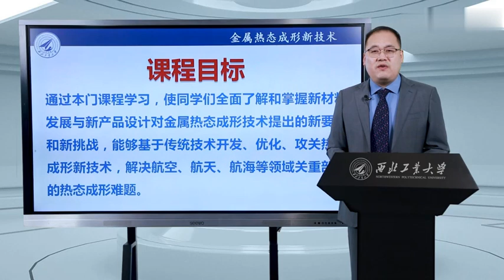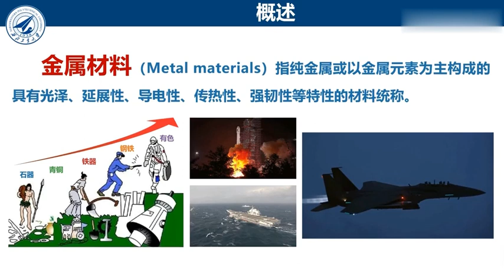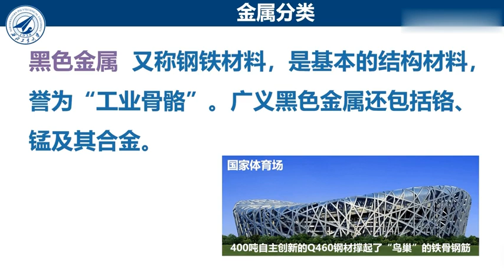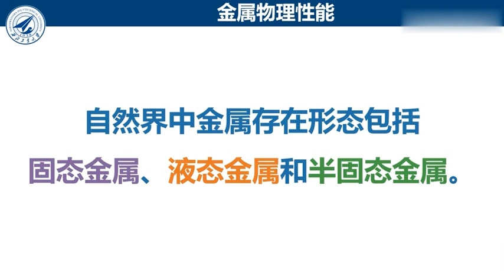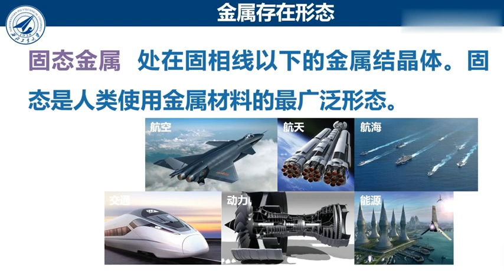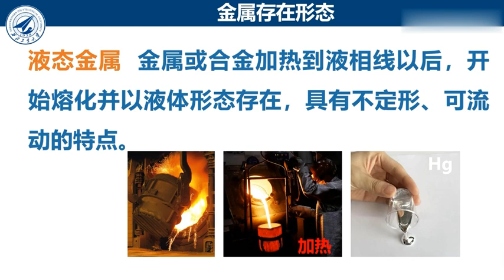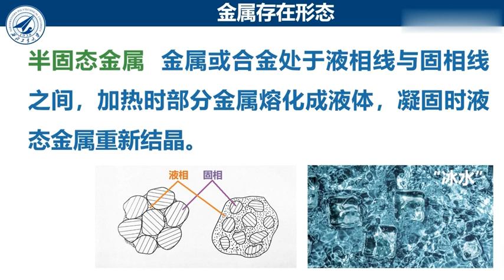易學族 MS_3528 景觀設計學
『國家級課程』授時:全39集/授課學校：西北工業大學